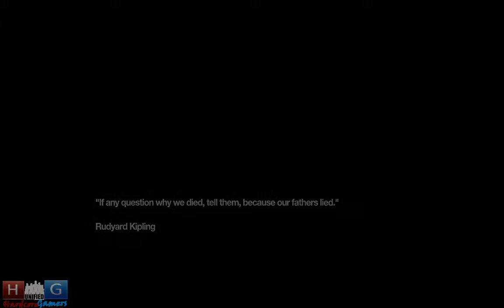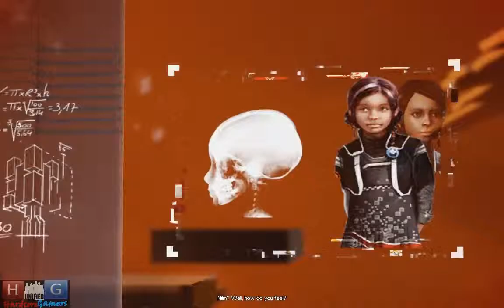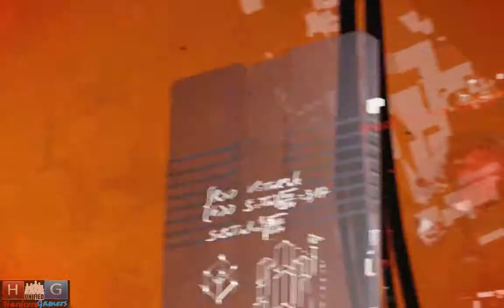Remember Me™ : Remixing Nilin's Father - Charles Cartier-Wells Memories (Walkthrough #17)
About The Video :

With all of Memorize's secret operations taken down, Edge presses Nilin to find the Conception Cube, Memorize's central base, and destroy H3O, the Memorize Central Server. Once there, she encounters her father, Charles Cartier-Wells, the creator of the Sensen. Upon finding him, she sees that, fueled by the car accident that injured his wife, he has become lost in a dream of an ideal world free from painful memories, all inspired by the desire to help Nilin forget about the accident. Nilin makes him see the harm his technology causes, and Scylla arrives to convince Charles to help Nilin enter the Central Server. Once in the presence of the Central Server, it is revealed to Nilin that Edge is a self-aware entity created by the amalgamation of unwanted memories within H3O. Nilin, who unwittingly started Edge with the memories of her unhappy childhood, enters the Server and, at H30/Edge's will, she destroys him and releases the memories back into the general population.

As the memories are released, Nilin remembers Edge's words about the mind being a fortress, and says that Edge died to remind people that memories should not become open to all, and that painful memories should be lived with rather than forcibly removed. She finishes that outside her now-restored mind she has a family again and a damaged world to heal.

About The Game :

Remember Me is an action-adventure stealth game developed by Dontnod Entertainment and published by Capcom. It was released in June 2013 for Microsoft Windows, PlayStation 3 and Xbox 360.
The game is set in the year 2084, in a futuristic version of Paris called Neo-Paris. The Memorize corporation has invented a new brain implant called the Sensation Engine (Sensen), which enables roughly 99% of the population to upload and share their memories on the net, as well as remove unhappy or unpleasant memories. This gives Memorize an immense degree of control over the population and enables them to establish a surveillance state. This, in turn, leads to a small group of rebels forming under the name "Errorists": their mission is to bring down Memorize. The invention of the Sensen has also resulted in the creation of Leapers; memory-addicted humans who have absorbed so many memories that their Sensen has degraded and they have mutated into a subhuman form, now living in the sewers of Neo-Paris.

Gameplay Tested on:

CPU:Intel core i7 920
GPU:msi GTX580 TWIN frozr II/oc
RAM:corsair XMS3 6GB(3X2GB) 1333mghz
MB:msi eclipse X58
HDD:WD cavier 1TB
PSU:Corsair tx750v2 750W